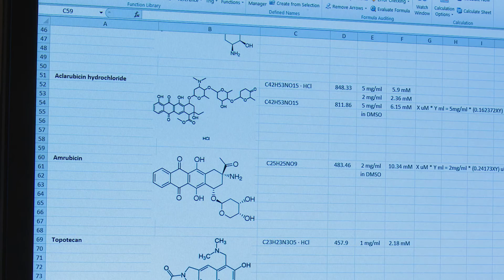Donatie van de Riki Stichting voor onderzoek Lotje Zuur en Michiel van den Brekel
Sinds 2014 mag de Antoni van Leeuwenhoek Foundation rekenen op steun van de Riki Stichting. De stichting steunt het onderzoek van Lotje Zuur en Michiel van den Brekel naar nieuwe medicijnen tegen hoofd-halskanker.